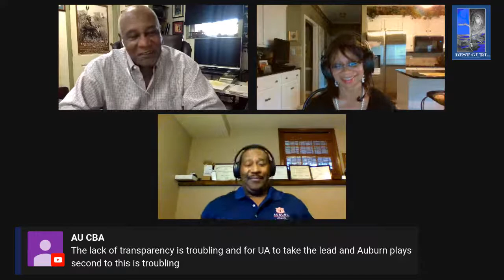Tuesdays with Thom- Episode 08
Join us October 20 for TuesdaysWithThom, starring Thom Gossom, regular guests Mychal Walker and Barbara Wallace Edwards, and featuring special guest John Lux, the Executive Director for Film Florida! Listen in to discussion about the industry, the effects of Covid-19, and entertainment production association. On Facebook and YouTube Live at 8am Central.